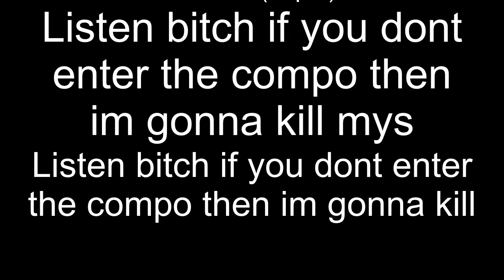One Hour Compo - February 09, 2014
00:00 COMRADE_KLEFKIE - keychain warrior
01:21 coda - trimline
05:59 Listen bitch if you dont enter the compo then im gonna kill mys - Listen bitch if you dont enter the compo then im gonna kill
06:32 stinkbug - the cough drop addict
07:48 bw - yes moa